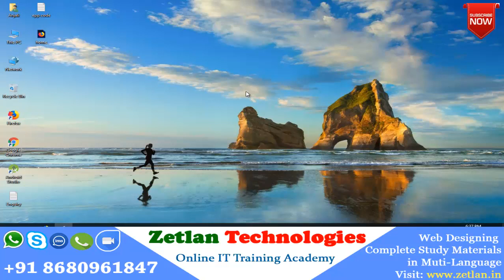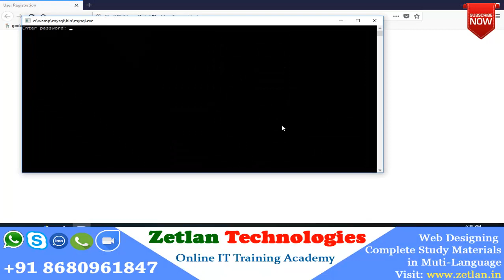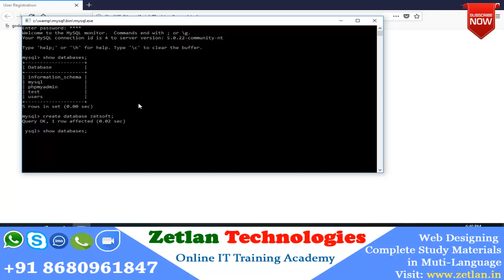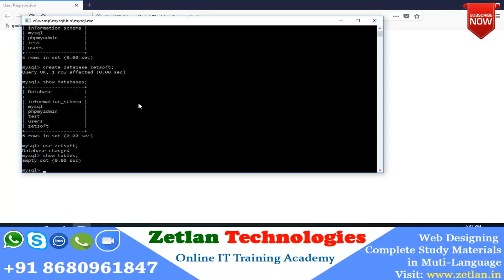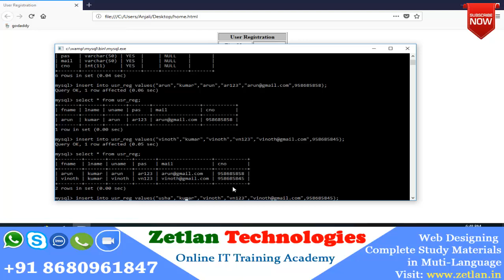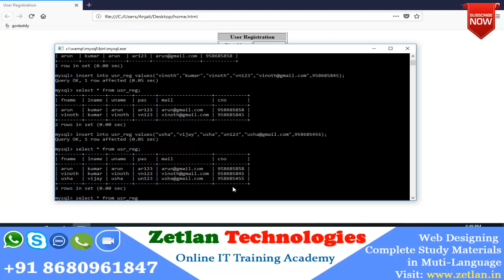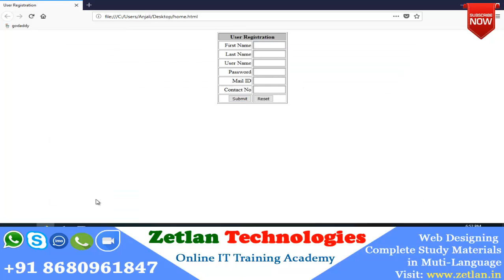Web Designing HTML in Tamil Part 3 PHP and MYSQL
Web Designing Certification Training

Very Low Cost Online training Packages Basic, Intermediate, Advance Packages Trained in Multi Languages

Chat at Whatsup no:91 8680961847 to Get User ID To Get Study Metrials